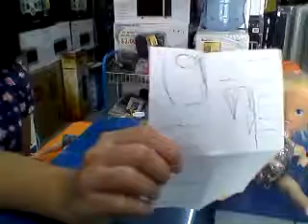camp mystery part 1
hi guys the news just came out  and anna,elsa, and christerfer are sad about it